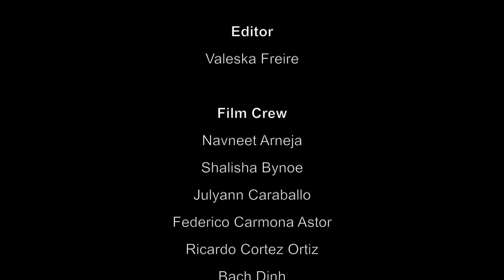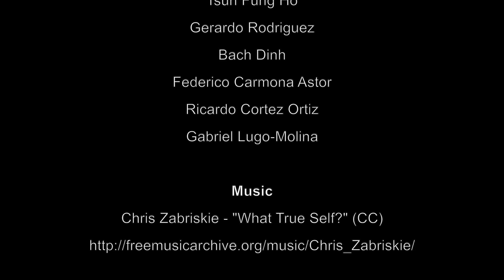The Identity Project Documentary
The Identity Project was born out of a collaboration between Evan Hewitt (a former Course Director in Full Sail University's Film Master's program) and Olivia Destrades-Mendoza, Program Manager of Full Sail's Intensive English Program. The goal was -and is - to share the voices of our international students in terms of  intercultural experience and the concept of identity.

We hope that this short documentary helps to open, or continue, a conversation about diversity which will ultimately increase empathy, broaden understanding, and underscore commonalities in the shared human experience.

Produced by: Evan H. Hewitt and Olivia Destrades-Mendoza
Directed by: Evan H. Hewitt
Director of Photography: Paul Mayne
Editor: Valeska Freire

See film credits for full attributions.